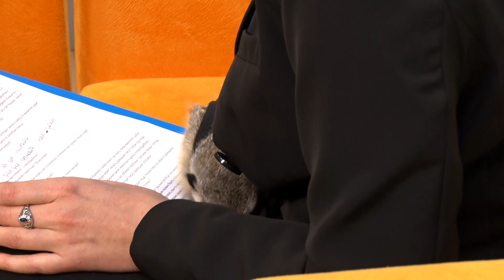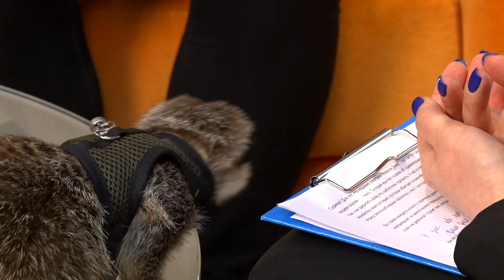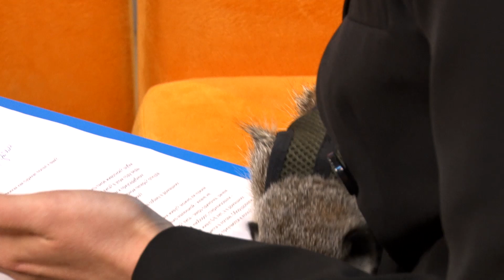Сурикат в квартире!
Для тех, кто недавно смотрел "Короля Льва" - вот он, тот самый Тимон, только в нашем случае - Монти. Сегодня мы поговорим об удивительных животных сурикатах и том, как держать дома эту шебутную прелесть. Маленький спойлер: веселье с ним обеспечено!